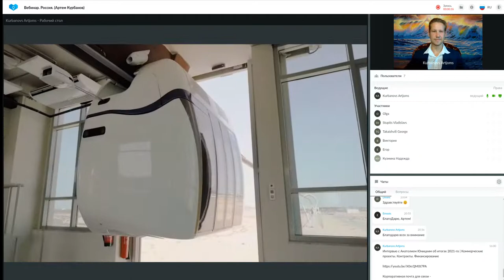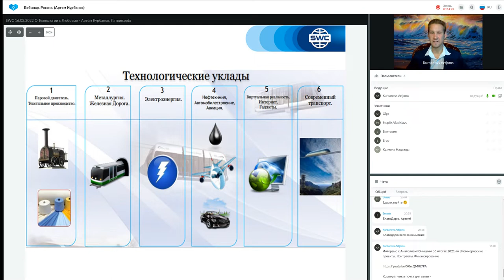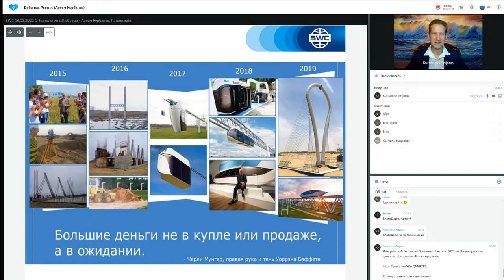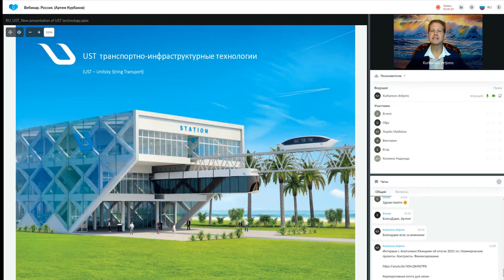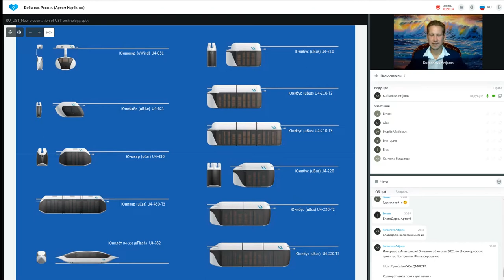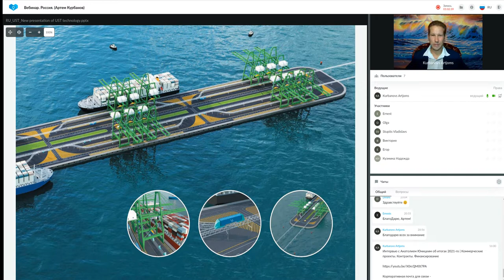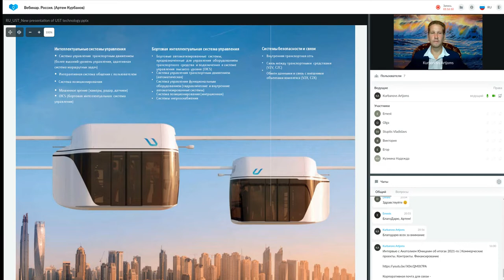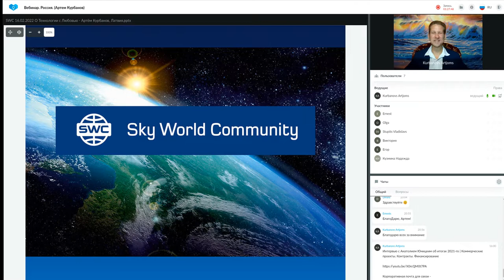Презентация технологии от 09.08.2022. Ведущий: Артем Курбанов.